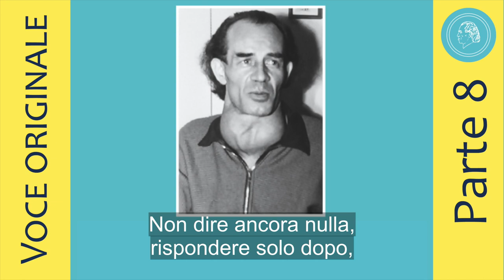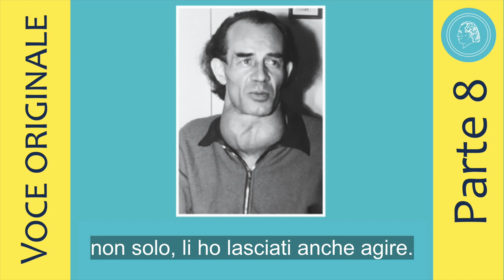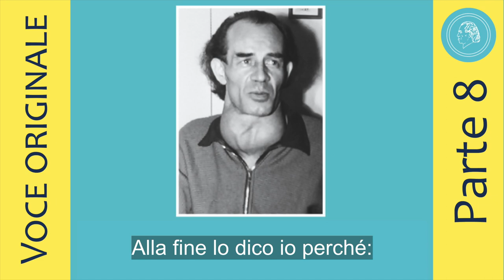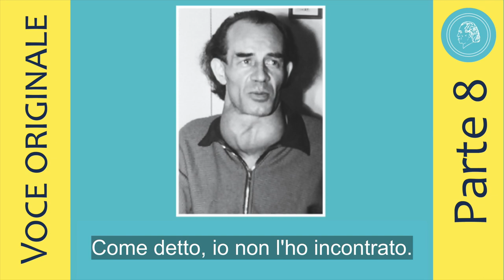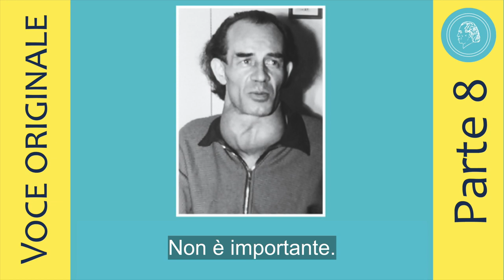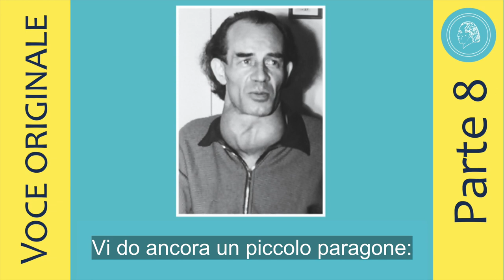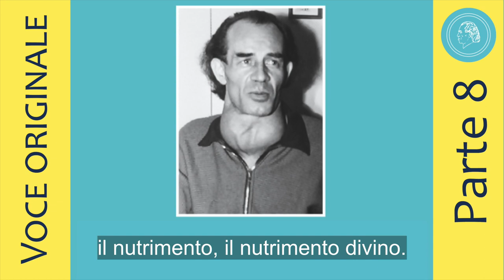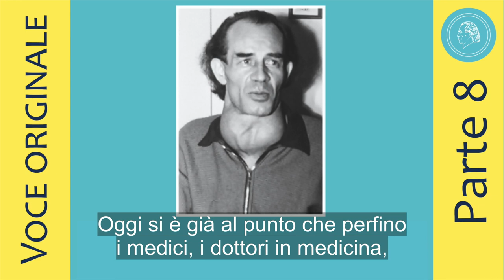Bruno Gröning - Conferenza a Springe del 4 ottobre 1958 - Parte 8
In questa parte della conferenza, Bruno Gröning sottolinea quanto sia importante per lui accompagnare le persone  verso un percorso di consapevolezza perché possano ricever il bene. Inoltre spiega che non è poi così tanto necessario parlare, quanto prestare maggiore attenzione alle sensazioni.
Racconta come si sente quando viaggia in altri paesi. Sebbene lui e i suoi interlocutori parlino lingue diverse, afferma "ma noi ci capiamo, abbiamo subito un contatto. Questi uomini lo percepiscono". Ed era questa la cosa più importante per Bruno Gröning: ciò che si percepisce, e che le persone prestino attenzione alle sensazioni, al proprio sentire. Per rendere chi lo ascoltava consapevole di ciò, era solito  rivolgere queste domande: "Cosa sentite? Come vi sentite qui?"

Il Circolo degli Amici di Bruno Gröning pubblica di volta in volta le conferenze originali di Bruno Gröning. Bruno Gröning teneva queste conferenze in piccoli circoli delle sue comunità e quasi esclusivamente a cristiani. Per questo alle volte parlava di Cristo e faceva riferimento a Lui.

Tuttavia, poiché queste conferenze vengono tradotte in diverse lingue e rese accessibili a persone di tutte le religioni, il Circolo degli Amici ha deciso di omettere tali passaggi, che di solito sono molto brevi. In questo modo, si rende l'insegnamento di Bruno Gröning, l'aiuto e la guarigione sul cammino spirituale, accessibili a tutte le persone, indipendentemente dalla loro religione, senza erigere barriere religiose - secondo le parole di Bruno Gröning:

“Io non chiedo mai della  loro religione o della  nazionalità. Non importa a quale religione una persona appartenga. Ecco perché non possiamo parlare di un unico credo religioso. Dobbiamo allargare il concetto, visto che siamo tutti esseri umani. Esseri umani e io dico sempre: figli di Dio.”

Potete ascoltare il brano corrispondente in un‘intervista radiofonica nel video : “ Bruno Gröning e la religione“ sul nostro canale youtube Italia. In questa intervista l‘intenzione di Bruno Gröning riguardo la religione è molto chiara: